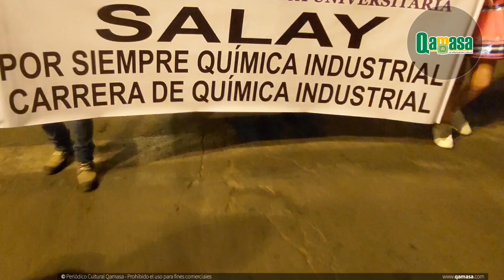Salay Por Siempre Química Industrial - 33° Entrada Folklórica UMSA 2022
La Carrera Quim8ca Industrial de la Universidad Mayor de San Andrés, participó con la danza del Salay en la entrada folklórica UMSA 2022.